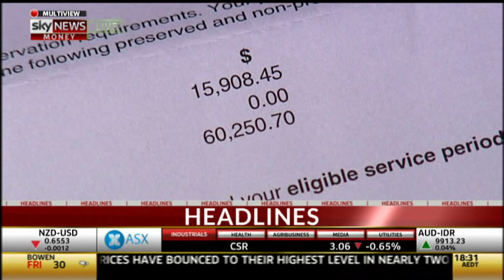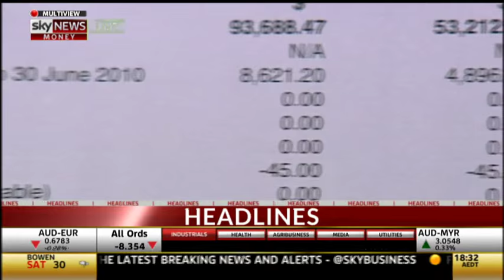Aussie Test Spinner Gives Currency Markets A Spin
Aussie Test Spinner Nathan Hauritz talks to host Andrew Barnett on Money Exchange.